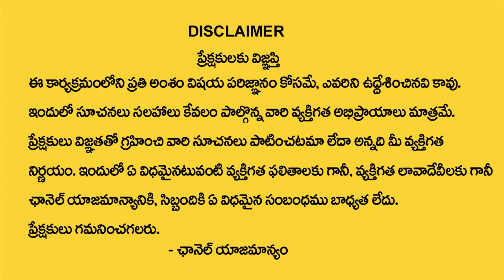ఏ వర్గం వారికైనా వివాహాలు జరిపిస్తాము | Geetha Surendra Sharma about Marriage Bureau | M QUBE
Watch ►  ఏ వర్గం వారికైనా వివాహాలు జరిపిస్తాము | Geetha Surendra Sharma about Marriage Bureau | M QUBE